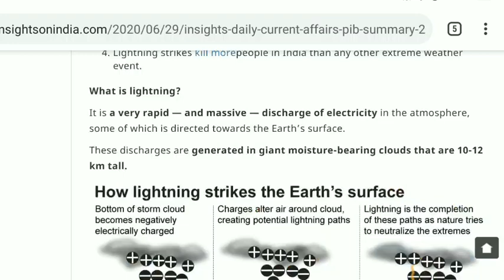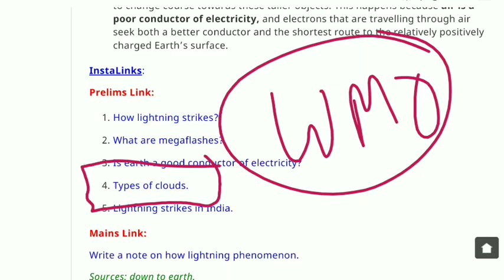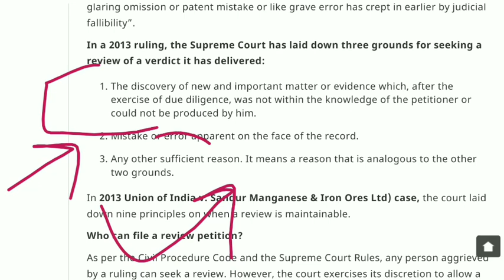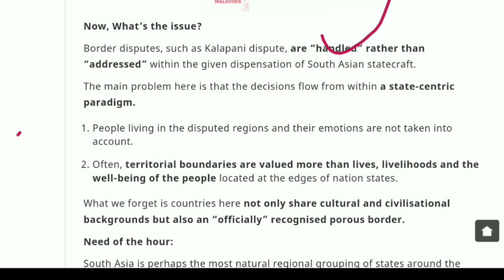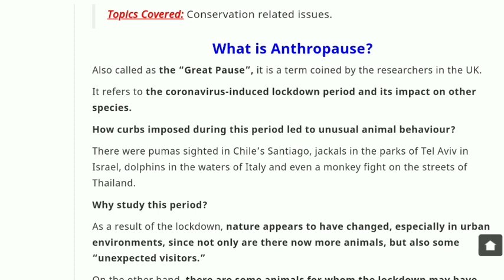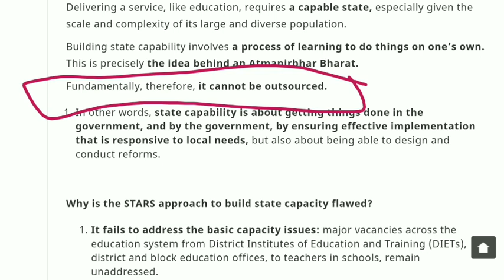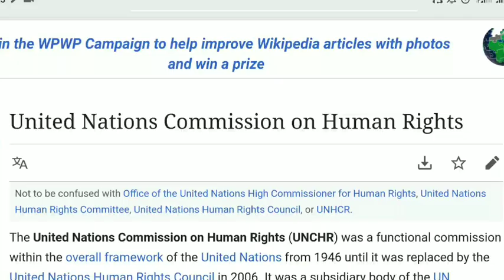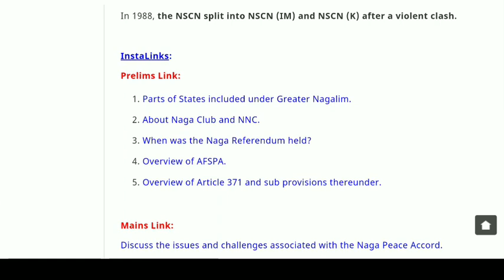Insight IAS Current Affairs | 29th & 30th June 2020 | IAS Exam 2020 | UPSC Prelims 2020